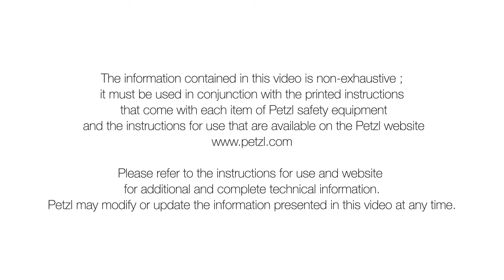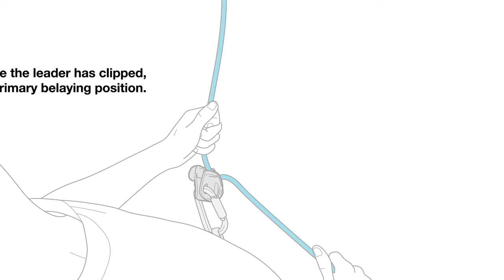HOW TO belay with GRIGRI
The GRIGRI is a belay device with assisted braking. The belay technique is very close to the generic technique, but has a few specifics. The technique described here is the only one that Petzl recommends.